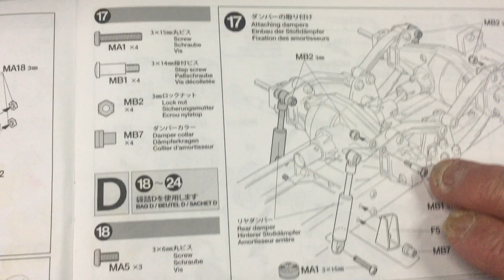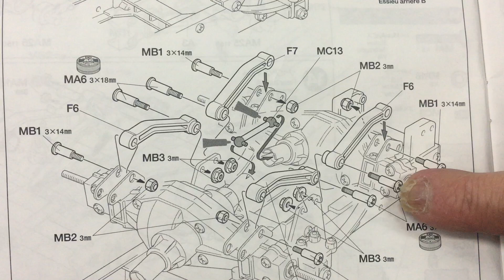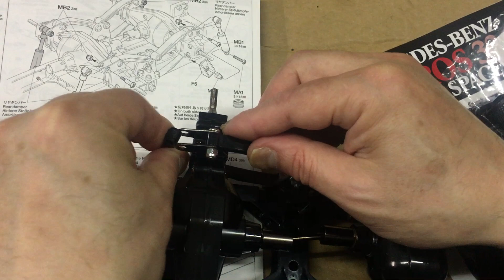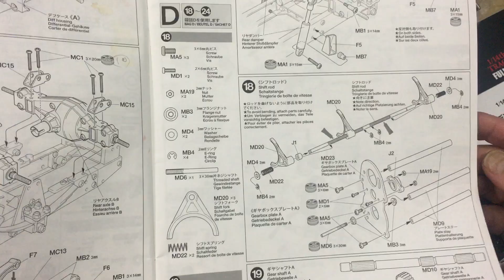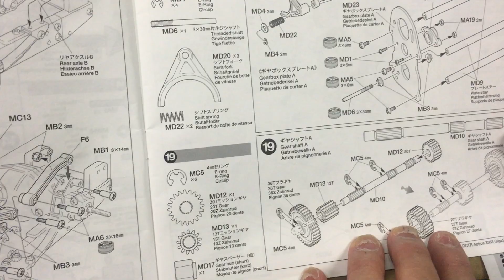【初挑戦！】TAMIYA 1/14 電動ラジコントラック メルセデス・ベンツ アクトロス 3363 6×4 フルオペレーションセットを制作する#10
First Attempt!] Building TAMIYA 1/14 Electric RC Truck Mercedes-Benz Actros 3363 6x4 Full Operation Set #10
ラジコン制作の動画も作ることにしました。
記念すべき第一弾は完成時の全長538mm､全幅195mm､全高305mm と
超大作と呼ぶに相応しいミヤ 1/14 電動ラジコントラック　メルセデス・ベンツ アクトロス 3363 6×4 フルオペレーションセットに決めました。
完成まで続けますので ご期待ください